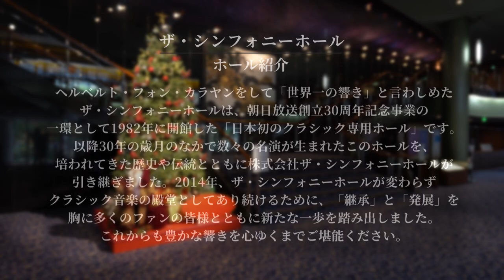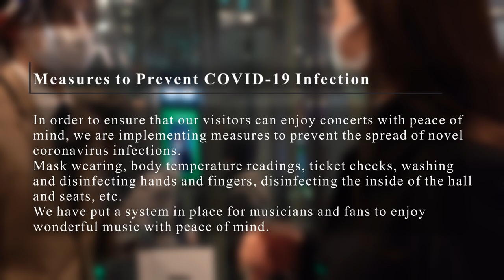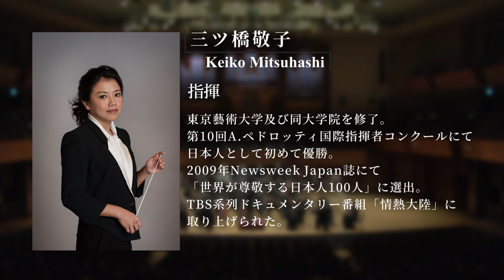【The Symphony Hall】Commemorative Project for Beethoven’s 250th Birthday Best of Beethoven Special!!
ベートーヴェン生誕２５０周年記念プロジェクト
Best of Beethoven　スペシャル!!　「歓喜の歌」
2020年12月2日(水) 19:00 開演
主催：ザ・シンフォニーホール

全国で、年末の風物詩「第九」の公演中止が決まる中、ザ・シンフォニーホールでは舞台上も客席もソーシャルディスタンスに配慮した2020年ならではの「第九」を開催。小編成のオーケストラと選抜メンバーによる合唱、そして気鋭の指揮者・三ツ橋敬子と関西に所縁のある4人のソリストがお届けした「静寂と至福の第九」は、ベートーヴェン生誕250周年に際し、「第九」の新たな姿での演奏会となった。

Commemorative Project for Beethoven’s 250th Birthday
Best of Beethoven Special!!　Ode to Joy
December 2nd (Wed) 2020  7:00 p.m. start
Organizer: The Symphony Hall

While traditional year-end performances of Beethoven’s Symphony No. 9 have been cancelled nationwide, a uniquely 2020 version of the Ninth was held at the Symphony Hall, with consideration given to social distancing both on stage and in the audience. With a small orchestra and a chorus of select members, delivered by up-and-coming conductor Keiko Mitsuhashi and four soloists with connections to Kansai, this “Ninth Symphony of Stillness & Bliss” was a concert which gave new shape to Beethoven’s Ninth on the occasion of his 250th birthday.

三ツ橋敬子[指揮]
東京藝術大学及び同大学院を修了。第10回A.ペドロッティ国際指揮者コンクールにて日本人として初めて優勝。2009年Newsweek Japan誌にて「世界が尊敬する日本人100人」に選出。TBS系列ドキュメンタリー番組「情熱大陸」に取り上げられた。
Keiko Mitsuhashi, conductor
Keiko Mitsuhashi graduated from the Tokyo National University of the Arts. Mitsuhashi was the first Japanese winner of the 10th Antonio Pedrotti International Conducting Competition and the first woman who became a prize winner at the 9th Arturo Toscanini International Conducting Competition receiving the second prize along with the Audience Award. In 2009, the Newsweek Japan selected her as one of the “100 Japanese People the World Respects.” Her concerts for children with the Kanagawa Philharmonic Orchestra have been very well appreciated.

日本センチュリー交響楽団
1989年に発足。現在50名のメンバーが在籍。飯森範親が首席指揮者、秋山和慶がミュージックアドバイザーを務める。新しい時代のオーケストラとしての発展を目指し活動している。
Japan Century Symphony Orchestra
Established in 1989. Currently 50 members are enrolled. Norichika Iimori is the principal conductor and Kazuyoshi Akiyama is the music advisor. We are working to develop as an orchestra in a new era.

武久 竜也(バス) Tatsuya Takehisa (Bass)
関西を中心に活躍するバス歌手。エリザベト音楽大学大学院修士課程修了後、ミュンスター音楽大学に留学。関西二期会準会員、堺シティオペラ会員、神戸市混声合唱団団員。
A bass singer primarily active in Kansai. After completing the master’s program at Elisabeth University of Music, he studied abroad at the Münster School of Music. Associate member of Kansai Nikikai, member of the Sakai City Opera, and member of the Kobe City Philharmonic Chorus.

白石 優子(ソプラノ) Yuko Shiraishi (Soprano)
大阪音楽大学卒業。「フィガロの結婚」の伯爵夫人等オペラでの主要な役を演じる他、「第九」や宗教曲のソロを務めるなど幅広く活躍する。関西二期会、堺シティオペラ会員。
Graduated from Osaka College of Music. In addition to playing major roles in operas such as the Countess in The Marriage of Figaro, she has been widely active as a soloist in Beethoven’s Symphony No. 9 and religious songs. Member of the Sakai City Opera and Kansai Nikikai.

長谷川 明莉(アルト) Akari Hasegawa (Alto)
京都市立音楽高等学校（現 京都市立京都堀川音楽高等学校）卒業。京都市立芸術大学音楽学部声楽科卒業。現在、関西二期会準会員、神戸市混声合唱団団員。
Graduated from Kyoto Municipal Senior High School of Music (currently Kyoto Municipal Kyoto Horikawa Senior High School of Music). Graduated from the Vocal Department, Faculty of Music, Kyoto City University of Arts. Currently an associate member of Kansai Nikikai and a member of the Kobe City Philharmonic Chorus.

小餅谷 哲男(テノール) Tetsuo Komochiya (Tenor)
大阪音楽大学音楽学部声楽科首席卒業、同大学院オペラ研究室修了。ミラノ ヴェルディ音楽院にて研鑽。現在、関西二期会副理事長、同研修所所長、関西歌曲研究会理事、大阪音楽大学講師、桃山学院教育大学教授。

Graduated from the Vocal Department, Faculty of Music, Osaka College of Music, and completed the Opera Research Room program at the college’s Graduate School. Studies at the Milan Conservatory. Currently acting as Vice President of Kansai Nikikai and Director of its Training Institute, Director of the Kansai Song Research Association, Lecturer at the Osaka College of Music, and Professor at Momoyama Gakuin University of Education.